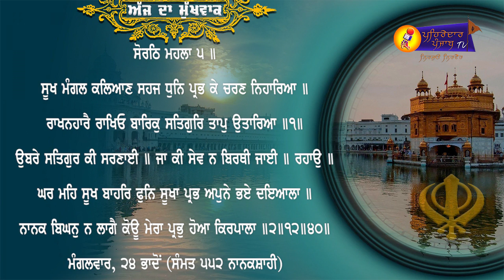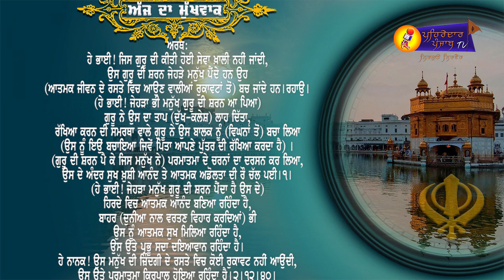Mukhwak | Daily Hukamnama | Ajj Da Hukamnama | Shri Darbar Sahib | Amritsar | Pehredar Punjab TV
Mukhwak | Daily Hukamnama | Ajj Da Hukamnama | Shri Darbar Sahib | Amritsar | Pehredar Punjab TV | 8 september 2020 |

ਵਿਸ਼ੇਸ਼ ਧੰਨਵਾਦ -- ਧੰਨ ਧੰਨ ਗੁਰੂ ਰਾਮਦਾਸ ਸਾਹਿਬ ਜੀ
ਧੰਨਵਾਦ ਸਹਿਤ ।